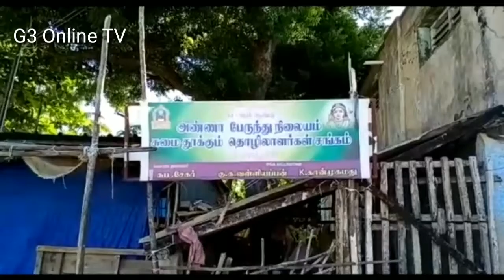பேராவூரணி / பட்டுக்கோட்டை தாலுக்காக்களில் முழு ஊரடங்கு . வியாபாரிகள் . பொதுமக்கள் பேராதரவு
கொரோனா தடுப்பு நடவடிக்கைக்கா. மத்திய மாநில அரசுகள் ஊரடங்குஉத்தரவை ஏற்று.வியாபாரிகள் . பொதுமக்கள் ஒத்துழைப்பு.காவல்துறை யினர் கடும் வெயிலிலும் வாகண சோதனையை மேற்கொண்டனர். பட்டுக்கோட்டை காவல் ஆய்வாளர் பெரியசாமி ஒலிபெருக்கி மூலம் பொதுமக்களுக்கு வேண்டுகோளுடன் நோய் குறித்து எச்சரிக்கையும் செய்தார்.